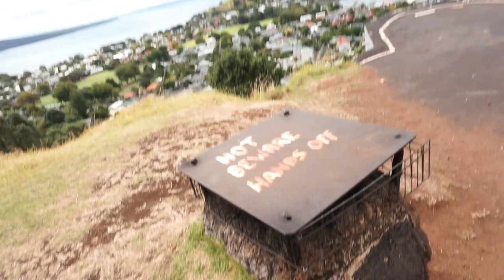Výlety po Aucklandu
Musíme si odpočinout od neustálého stresu! Dnes vyrážíme do městeška Devonport, kam se vydáváme trajektem z centra Aucklandu! Jak to tu vypadá a co byste tu měli vidět? No podívejte se sami!

💻 CO POUŽÍVÁME K NATÁČENÍ:
Kamery:

Mikrofon:
Sony ECMGZ1M